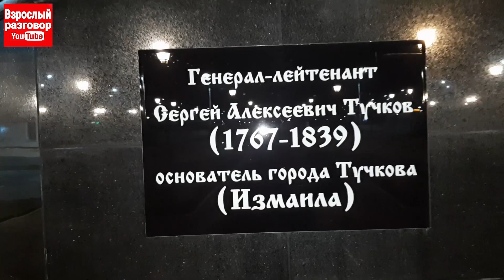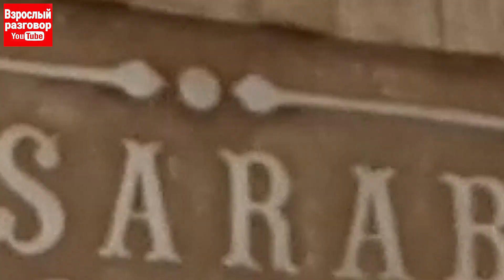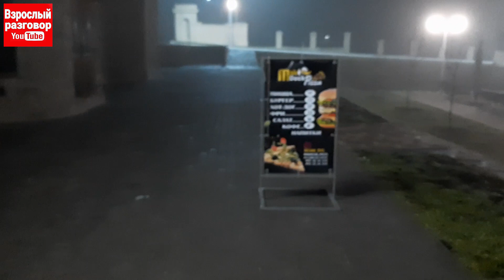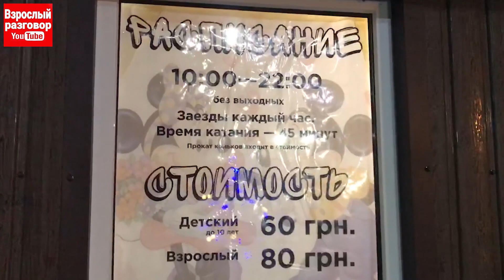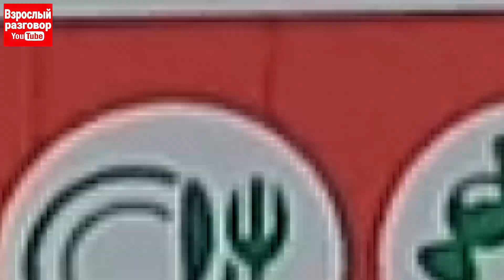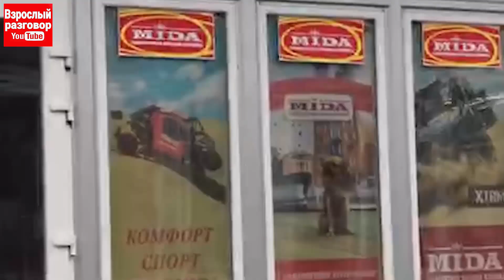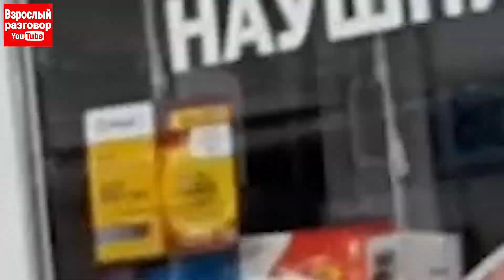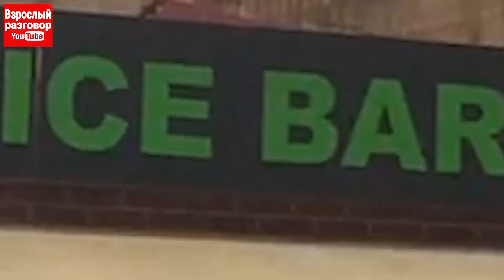Измаил Бессарабия 2020 Путешествие день 1 на YouTube канале Взрослый разговор Сан Саныч экскурсовод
Друзья, мы снова в Измаиле!
В этот раз это полноценное путешествие, которое охватит три города Бессарабии: Измаил, Рени, и Болград.
Я детально покажу Центральный рынок Измаила - на котором проходит реконструкция и он обретает новый, современный вид!
Мы остановились в гостинице Бессарабия и я проведу вам обзорную экскурсию по ней.
Поздравляю вас с Новым 2020 годом!

Сан Саныч, автор и ведущий YouTube канала Взрослый разговор.